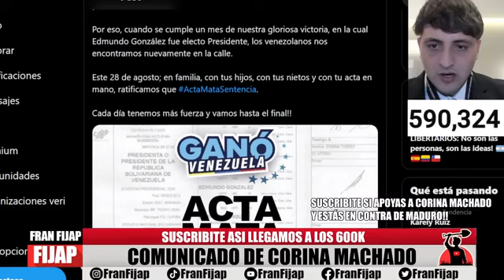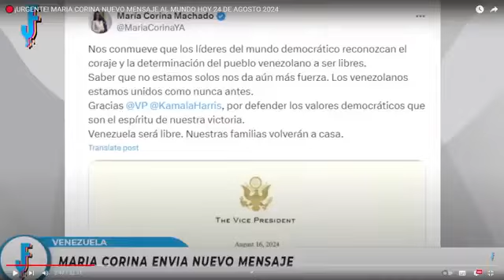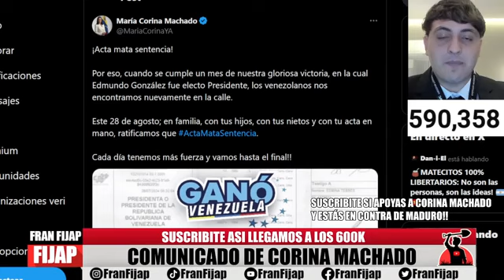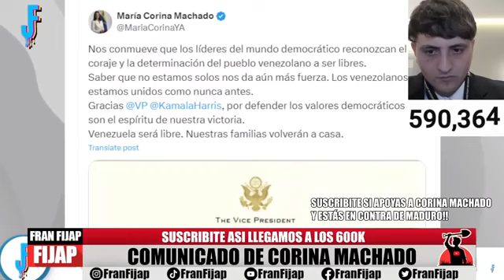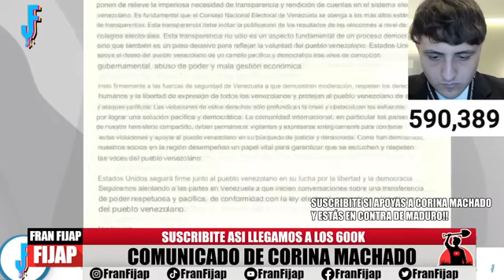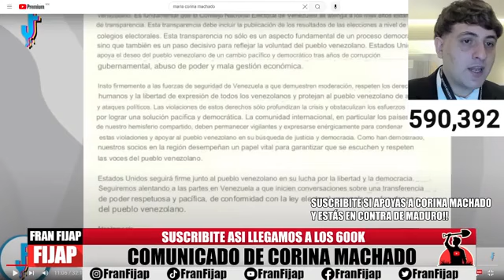URGENTE COMUNICADO.. MARIA CORINA MACHADO CONTRA MADURO..GUERRA CIVIL EN VENEZUELA.. FRAN FIJAP